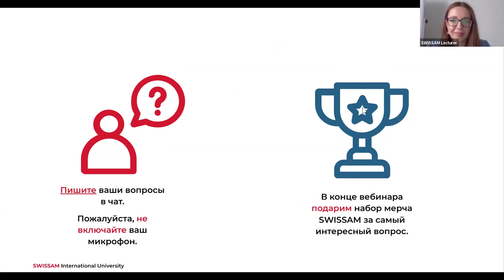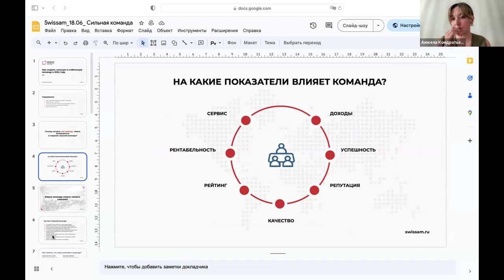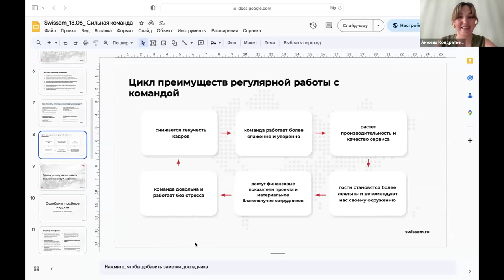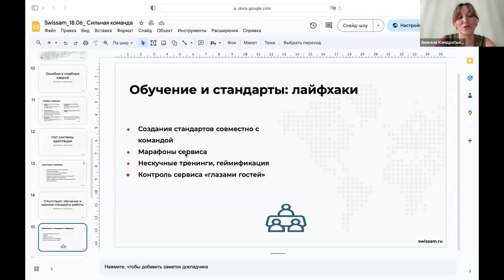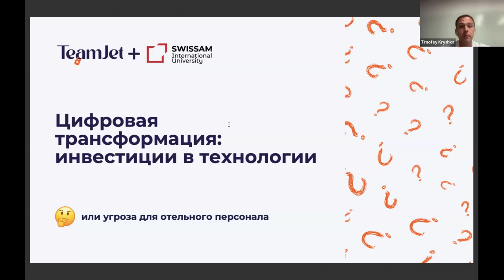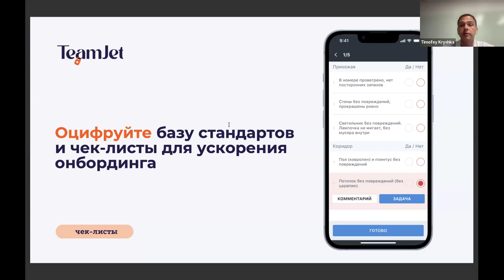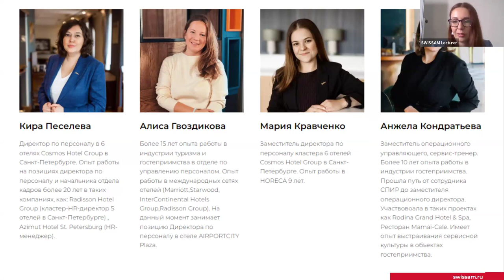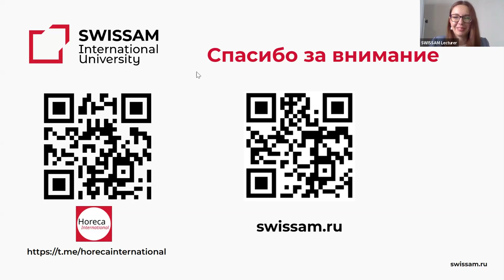Секреты управления персоналом | Как создать сильную команду — вебинар SWISSAM x TeamJet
✔️ Из вебинара "Как в 2024 году создать сильную команду и удержать результат?" вы узнаете:

— Какие факторы могут приводить к снижению эффективности работы и как их можно устранить.
— Что мешает формированию сильной команды, и как можно решить эти проблемы.
— Какими качествами должна обладать сильная команда и какую роль играет руководитель в её создании.
— Как формировать среду, в которой сотрудники будут с удовольствием заботиться о гостях.
— Почему важно вкладываться в цифровую трансформацию.
— Какие конкретные улучшения процессов существуют для управления персоналом.
— Примеры использования цифровых технологий в современных отелях и ресторанах.

🧑‍💻 Спикеры — Анжела Кондратьева, приглашенный преподаватель Университета SWISSAM, заместитель операционного управляющего, сервис-тренер; Тимофей Крышка — Директор по развитию компании TeamJet — экосистемы для эффективного управления отелем.

📌 Разработайте эффективную систему HR-менеджмента: адаптации, обучения и развития сотрудников внутри команды на онлайн-курсе SWISSAM "Управление персоналом в отелях и ресторанах". Один из преподавателей курса — Анжела Кондратьева. Другие эксперты курса — HR-руководители с опытом работы в таких компаниях, как Radisson Hotel Group, Cosmos Hotel Group, Marriott, Starwood, InterContinental Hotels Group, Azimut Hotel St. Petersburg.